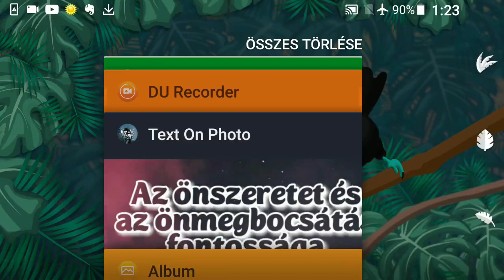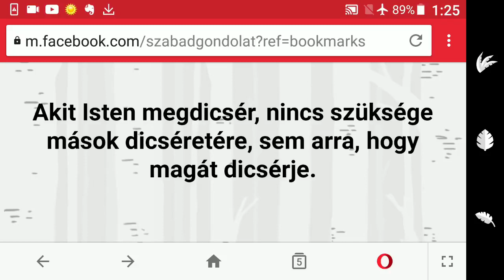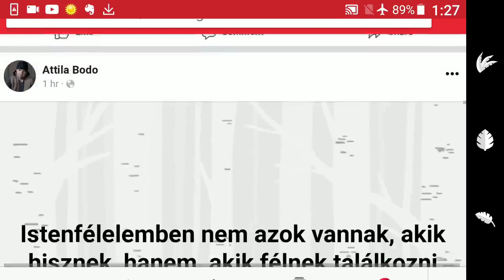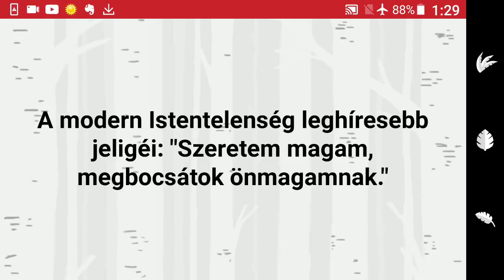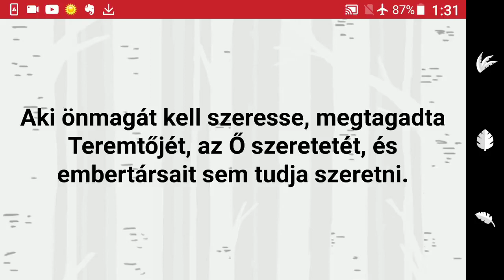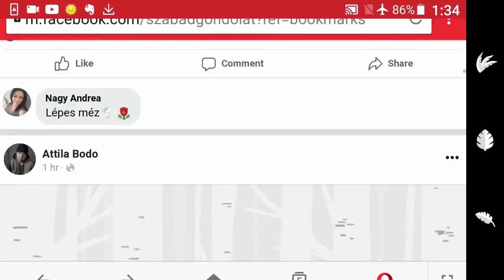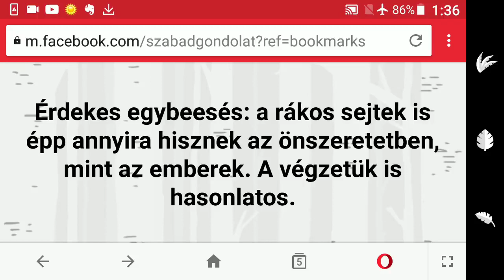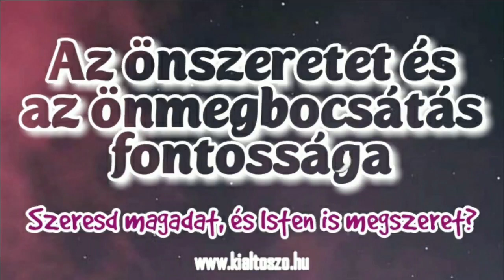Az önszeretet és az önmegbocsátás fontossága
Szeresd magadat, és Isten is megszeret. Igaz, vagy hamis?